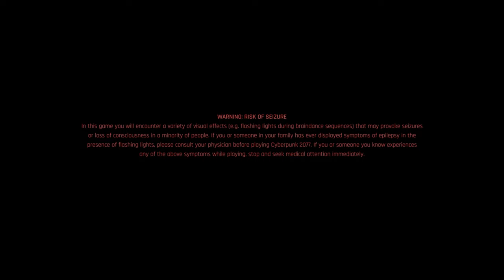CYBERPUNK 2077 THE BEGINNING :PC | 4K ULTRA | RTX 2060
Want To Visit & Purchase My System Products

CPU:
MOTHERBOARD: MSI Z490-A PRO ATX GAMING MOTHRBOARD
GRAPHIC CARD: MSI GeForce RTX 2060
PROCESSOR: Intel i7 10th GEN
SSD: WD NVM 250GB
CABINET: Ant Esports ICE-511MT CABINET
RAM:          CORSAIR 16GB
SMPS:         COOLER MASTER 750WT

MONITORS:
PRIMARY MONITOR:   ACER KG281K 4K UHD
SECONDARY MONITOR: SAMSUNG S24E310

GEAR:
GAMEPAD: CLAW SHOOOT
MIC: BOYA LAVALIER Mic

Stay Blessed
Stay Safe